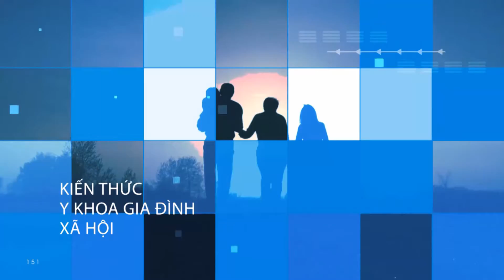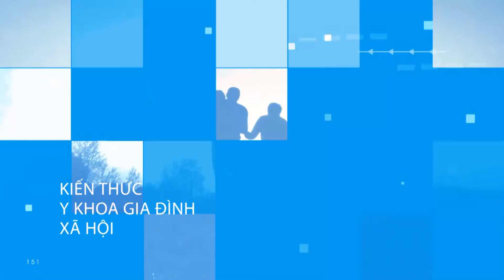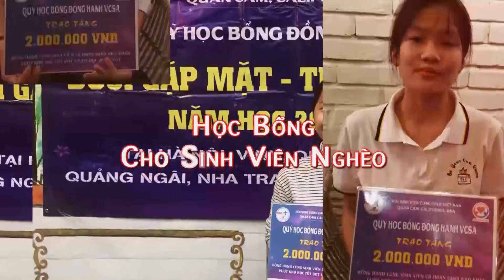Kiến Thức Y Khoa Gia Đình và Xã Hội Full (07/06/2021) Sinh Viên Công Giáo